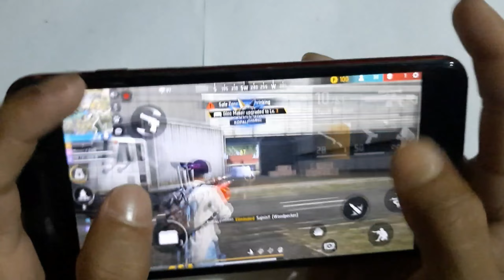Free fire max handcam IPhone 8 plus⚙️Settings+HUD+DPI+ MACRO | Duo vs squad 🔥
Free fire live | Full handcam IPhone 7plus⚙️Settings Free Fire max HUD+DPI+ MACRO 2 gb ram | Solo vs squad
Free fire live | Full gameplay IPhone 6s⚙️Settings Free Fire max HUD+DPI+ MACRO 2 gb ram

TOPIC I COVER :
iphone 8 plus gaming test
Free fire
free fire max
iphone 6s plus ff

Free Fire Top Country :
1.Garena Free Fire Pakistan Live
2.Garena Free Fire Brazil Live
3.Garena Free Fire Indonesia Live
4.Garena Free Fire India Live
5.Garena Free Fire Singapore Live 6.Garena Free Fire Thailand Live